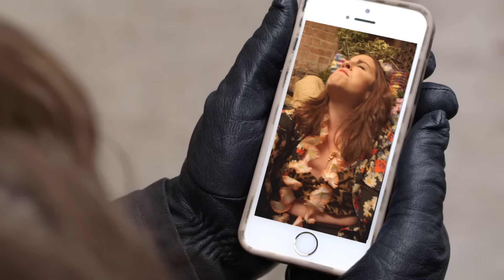Kid Friendly* Trailer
Fresh the years out of college, three members of a former punk rock band, Vagina Revolt, try to find success as children's entertainers in New York City